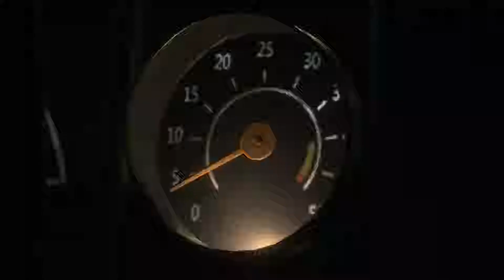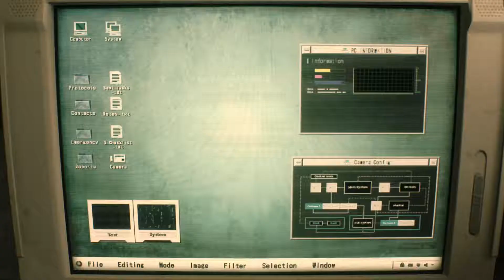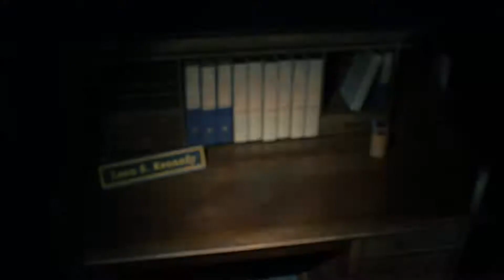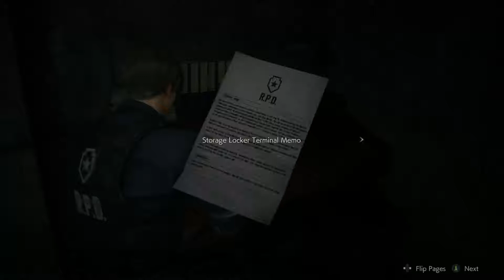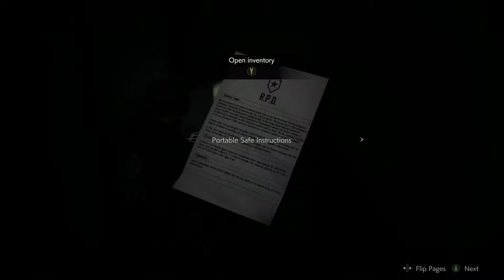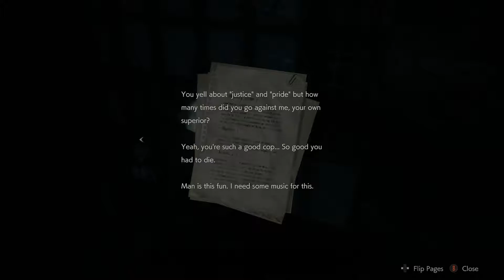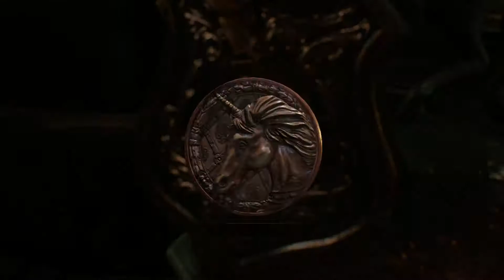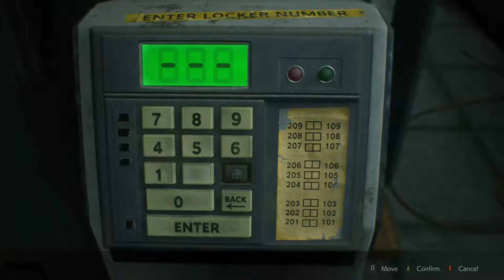Resident Evil 2 remake - Leon Playthrough Part 1 | Xbox One X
Welcome to the first part of this playthrough of Resident Evil 2 Remake as Leon.

You will see bad shooting coupled with "Where do I go now" and near death from zombies hiding behind doors!!